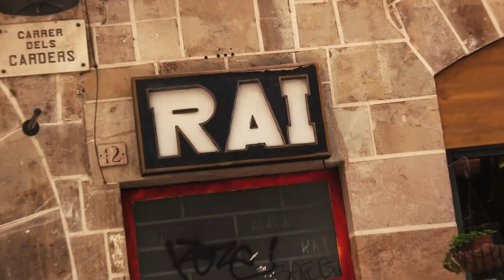Handy punk docs - COLONIA BARCINO - --A LA TURCA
2do año de Pandemia y control biosocial.
En la rai - Barcelona
HANDY PUNK DOCS
documentos musicales camarita in mano.
HANDY PUNK DOCs
A LA  TURCA-
CB

GONZALO Marcuzzi